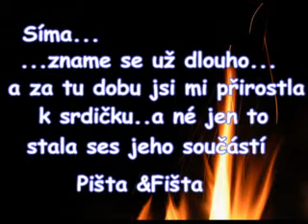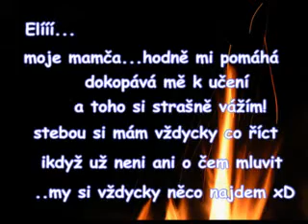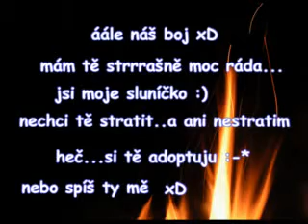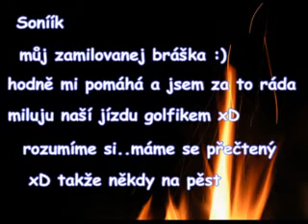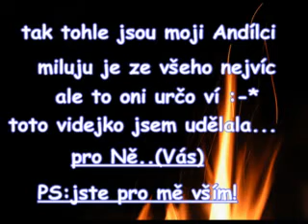SeMiD_eS ...my love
moje zlatíčka